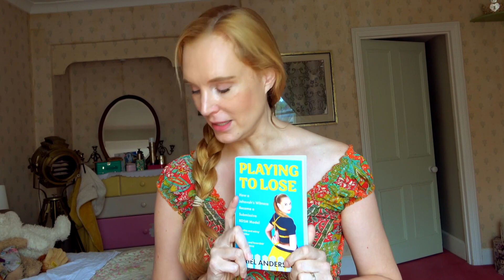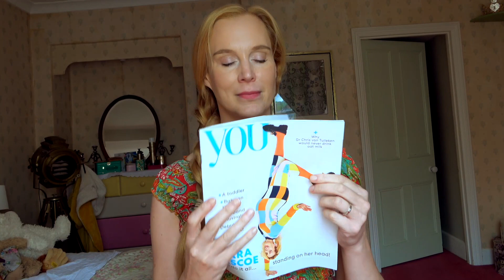I'm in the Mail on Sunday!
Well good heavens, I didn't necessarily expect this to turn out so well! The Daily Mail/Mail on Sunday is a British newspaper with a massive circulation. It's also decidedly right-of-centre, and generally not especially pro sex work. But today, You Magazine (the Mail on Sunday's women's supplement) published an article about my book and me, and I love it! You can find it here;

My book is being published on 24th August, so we're only 11 days away, and I am very excited to see where it will get to. Unbound supporters have received their copies early so I'm already getting lovely feedback, which I appreciate immensely. Really hope you enjoy it too if you read it! And here's the link if you've not purchased already.